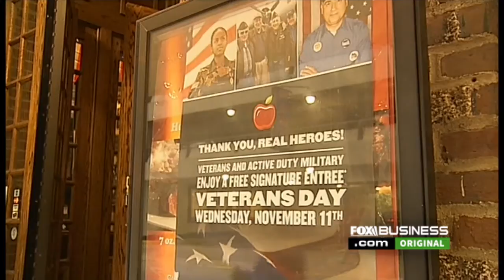DineEquity CEO: We’re looking for an acquisition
DineEquity CEO Julia Stewart on the business of Applebee’s and IHOP and what’s next for the companies.